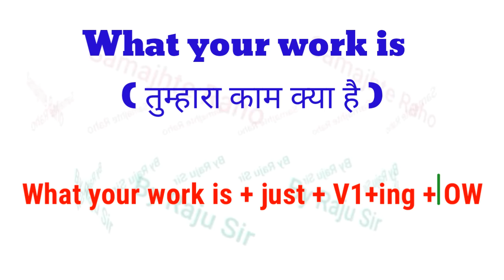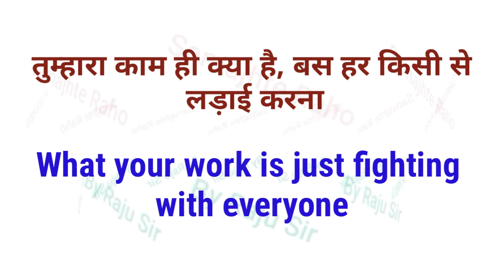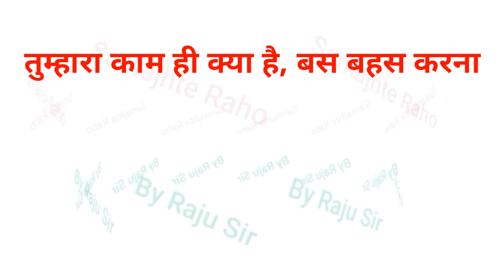Advance english structure // Use of "What your work is" || Daily use English structure with Examples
Hi guys,

Other Queries solved:-
01●Hindi to English Story
02● इंग्लिश पढ़ना सीखें
03●Pronunciation rules
04●english bolna  kaise sikhe?
05●Spelling mistakes kaise sudhare?
06●english bolna sikhe
07●english me translate kare
08● इंग्लिश में ट्रांसलेट करना
09●English panda kaise sikhe?
10●Advance english structure.

Some more video's link here

Pronunciation rules ( A to Z )

special structure in english,
daily use sentence for spoken english,
english structure,
Advance english vocabulary,
all spoken english structure,
English structure in Hindi,
how to learn speaking english,
advance english,
spoken english structure,
english difficult structure,
advanced english phrases,
advanced grammar structure,
super english structure,
comman english phrase,
new advance structure,
spoken english,
translation rules,
advance structure,
use of What your work is,
hindi to english translation,
advance idioms in sentence,
english baat karna sikhe,
phrase in english,
linker in english grammar,
daily use english sentence,
use of sentences for speaking,
translate Kaise karen